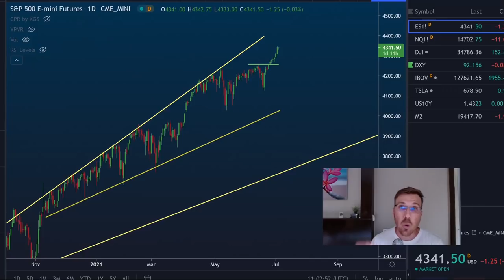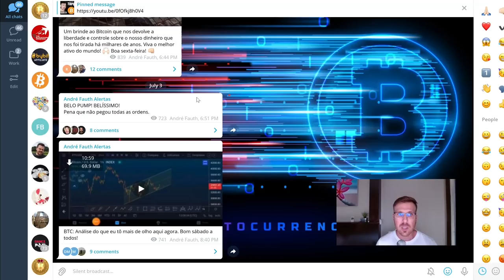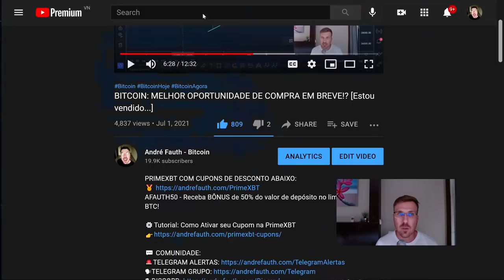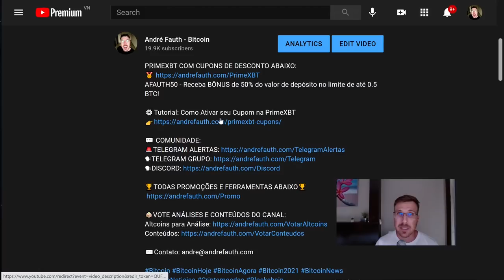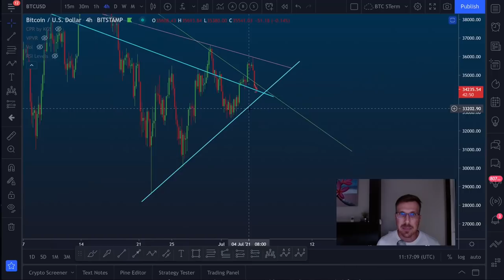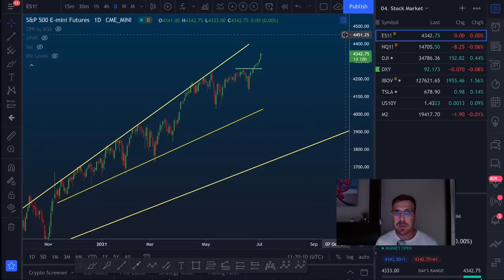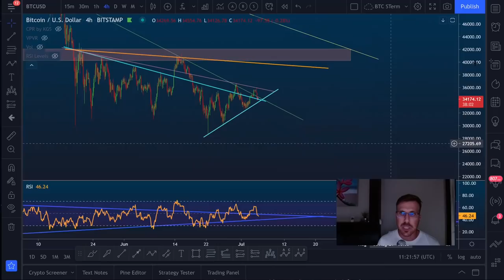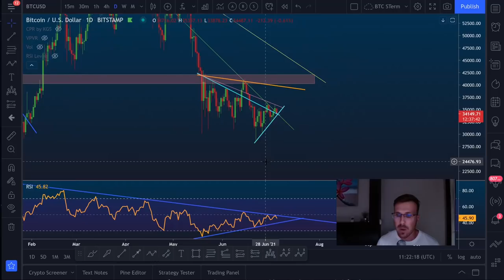BITCOIN: ESTOU COMPRADO A BEIRA DO ABISMO!! [A corda vai segurar...?]